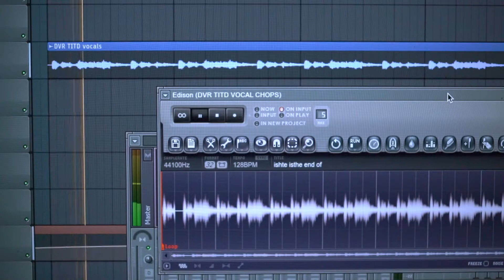DVR - This Is The Day - Promo - Alter Ego remix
DVR - This Is The Day - Promo Per Barfot remix

Swedish remixer Per Barfot has done magic to the forthcomming single by DVR - This Is The Day...

Releasedate: Febuary 21st 2020